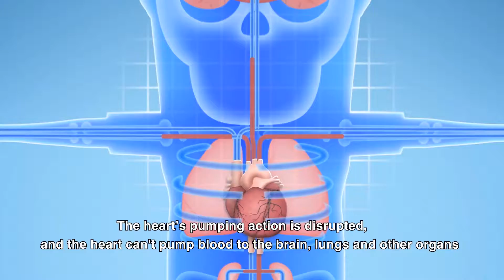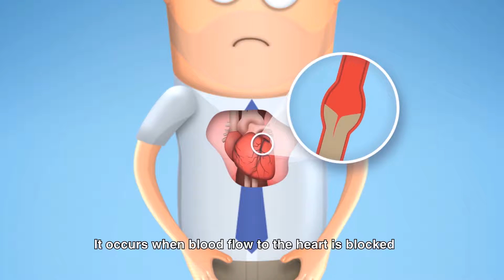Sudden Cardiac Arrest - Part 1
Learn how to save a life